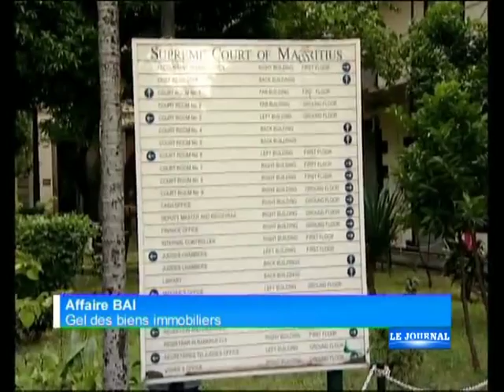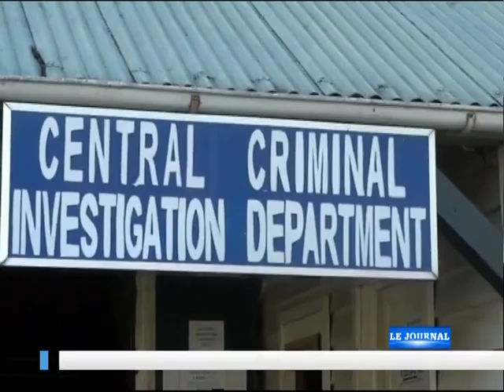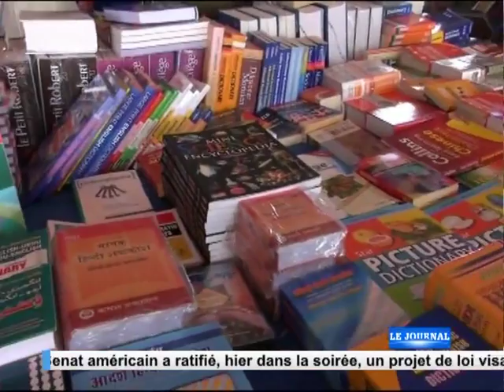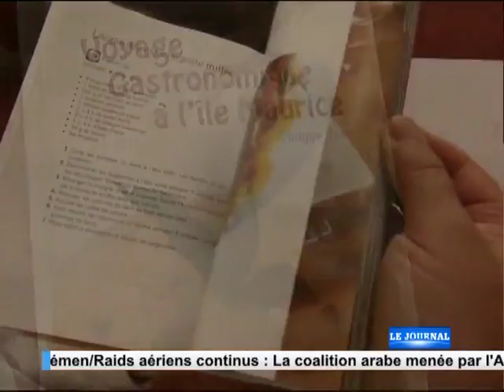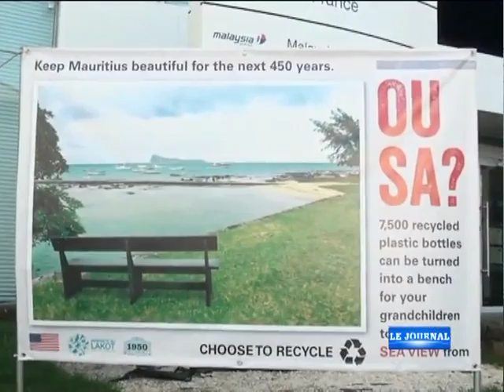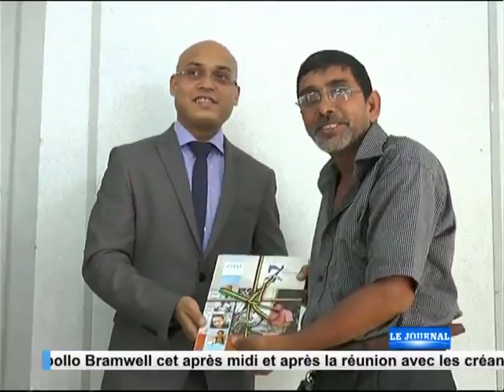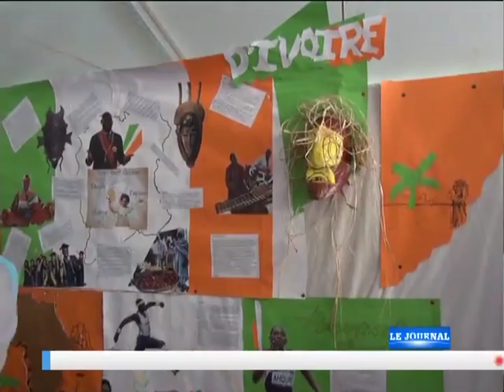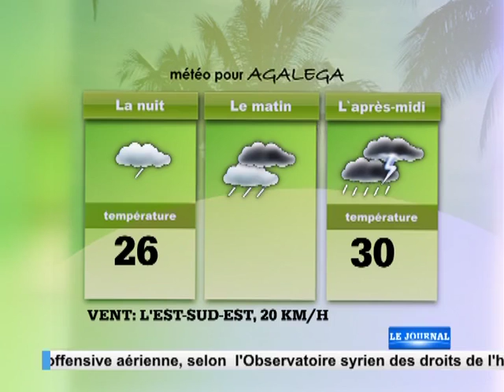Journal de 19h30 - 23/04/15